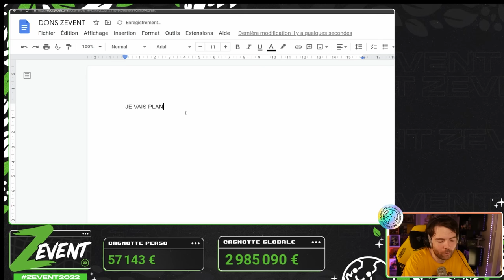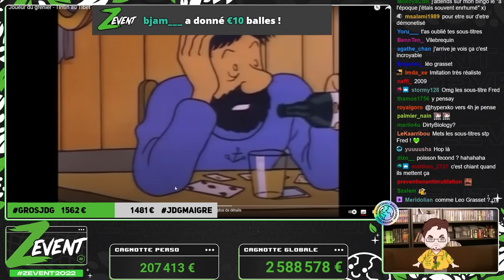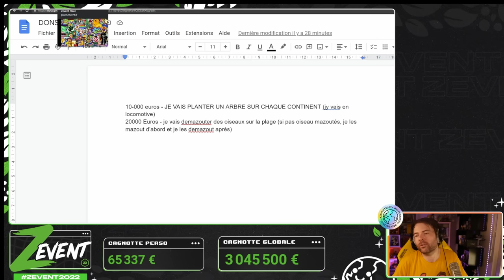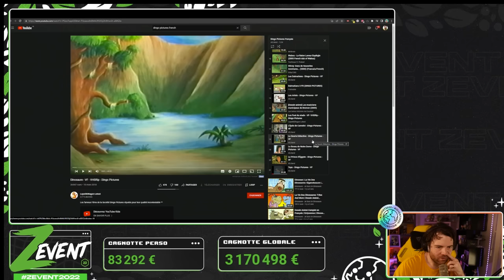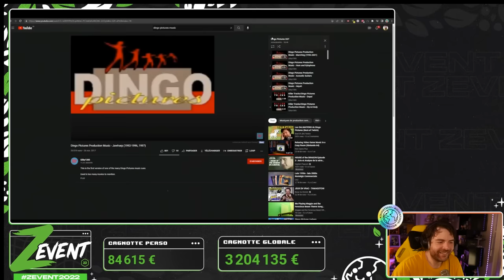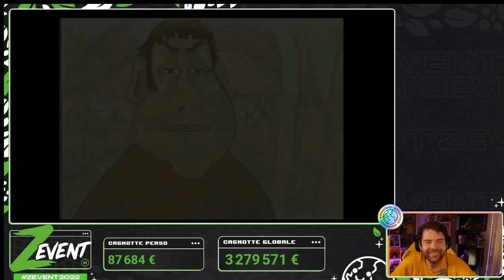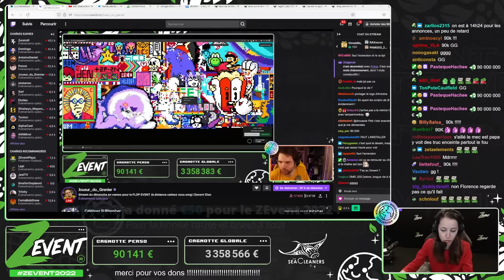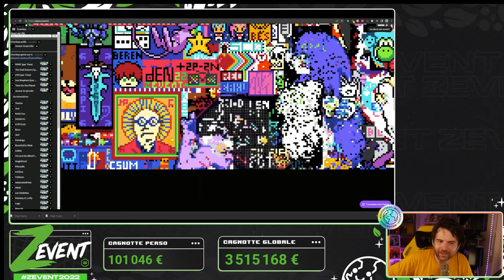ZEVENT 2022 - Best-of JDG (Z/Place - Dingo Pictures)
Best-of de l'après-midi spécial Zevent du 11/09/22 en compagnie de Fred ainsi que de quelques streamers sur place ! Au programme : discussions sérieuses sur l'écologie, un dessin animé bien connu et des pixels pour la liberté.

00:00 Intro et donations goals
03:14 Anecdote spécial VTuber JDG
15:49 Discussions et début du dessin sur Z/Place
26:02 Dingo Pictures - Le Bossu de Notre-Dame
52:11 Le combat pour la liberté - Z/Place